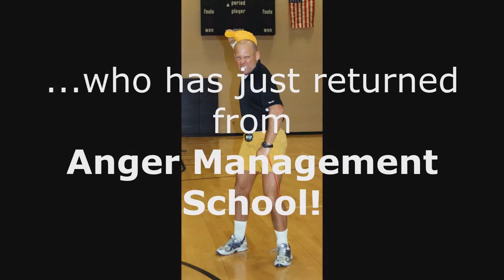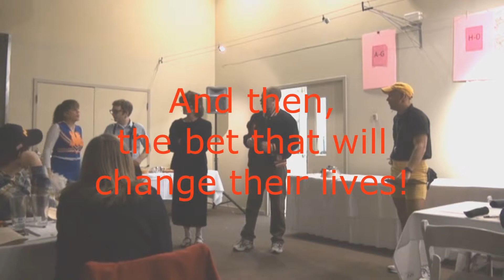Dead of the Class Trailer with April Dates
Mystery Theatre Unlimited: Brief trailer for "Dead of the Class" featuring scenes from Act 1 and April 2013 public performance dates. With Michael Moran, Bert Furioli, Shannan Noe, Ryan Sears and Butch Maxwell.